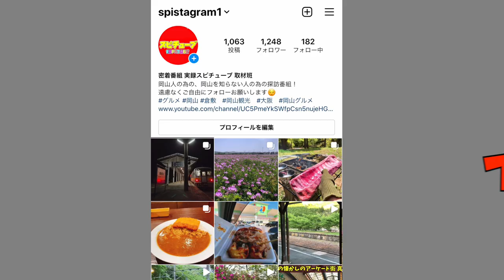岡山市北区【県内で1番有名な心霊スポットで入浴施設を発見】